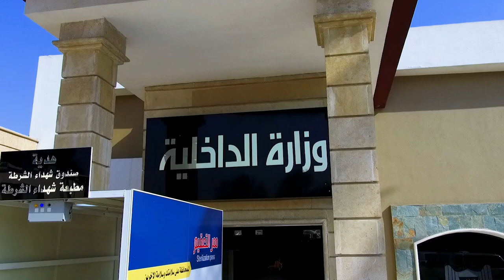القائد العام للقوات المسلحة السيد مصطفى الكاظمي يعقد اجتماعاً مع القيادات الأمنية .